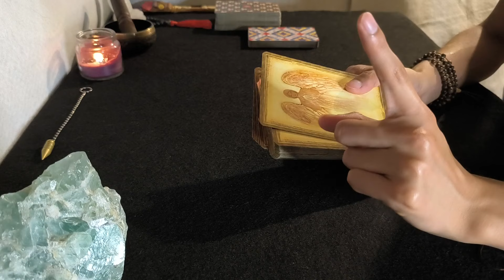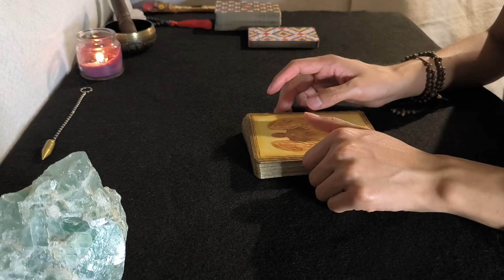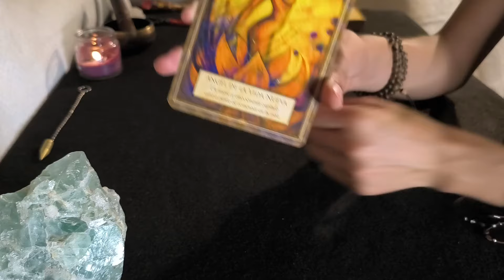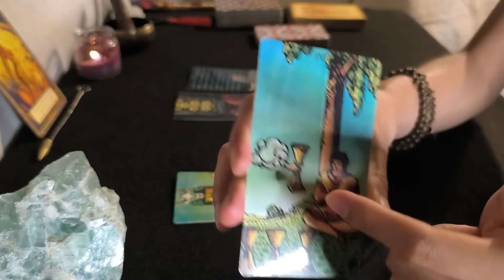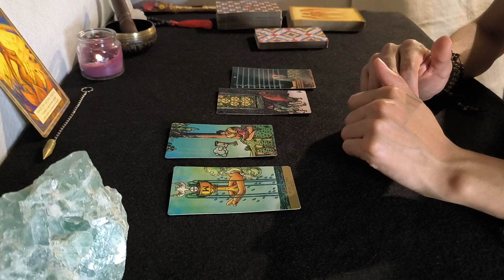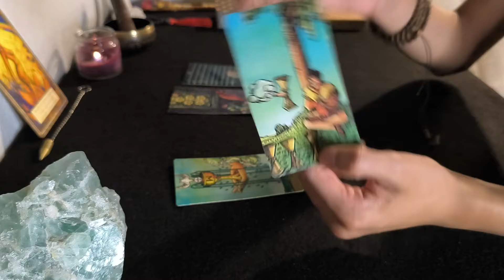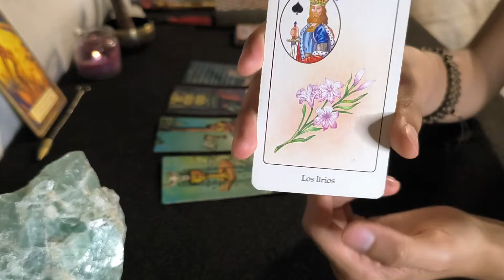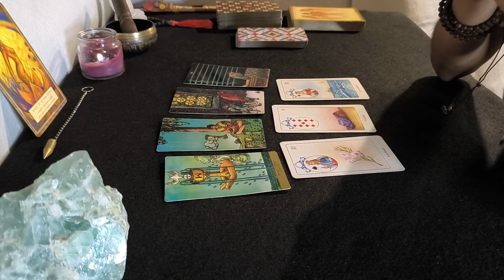VIRGO ✨ ¡EL KARMA SERÁ INMEDIATO! LA ENERGÍA DE ALGUIEN MUY CERCA DE TI PODRÍA AFECTARTE. PROTÉGETE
🎁 ¡Sorteo de Lectura de Tarot gratis cada semana! 🎁
Les comparto los pasos para participar (y algunas recomendaciones para ganar🌞)
2. Escucha tu horóscopo (puedes participar en más de un video, en tu signo en sol, luna, ascendente y venus)
3. Encuentra la pregunta que les hago durante el video (muy sencilla)
4. ¡Escribe la respuesta en comentarios y listo! Ya estás participando ✨

🎁 Selección de ganador(a) todos los miércoles. Se anuncian en la sección "Comunidad" de youtube, como publicación. ¡Estén atent@s porque podrían ser ustedes! 🎁

¡Mucho éxito a todas y todos! Leo sus comentarios, familia ✨
🔮 Lectura de Tarot Privada (el servicio se cerrará temporalmente el 31 de mayo. ¡Aprovecha antes de que acabe la promoción!)

🔮 20% DESCUENTO en todos los cursos y talleres vía zoom de nuestra Academia Jardín Akáshico (mencionando en tu registro el código MAYOYT):